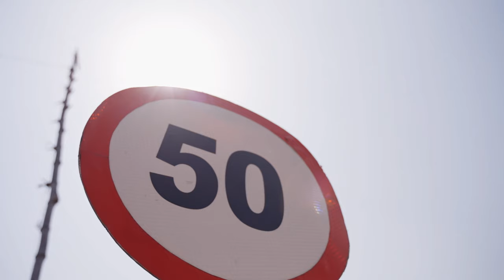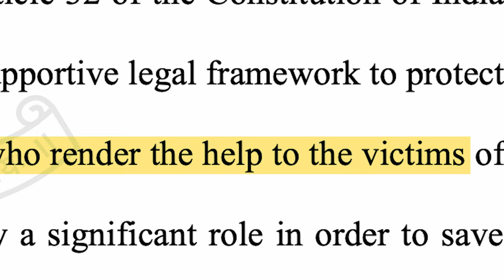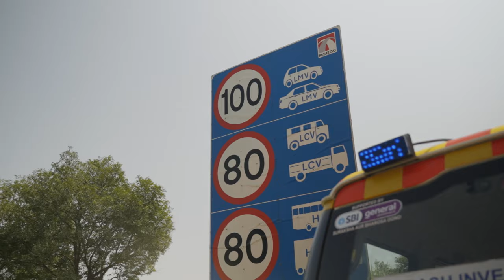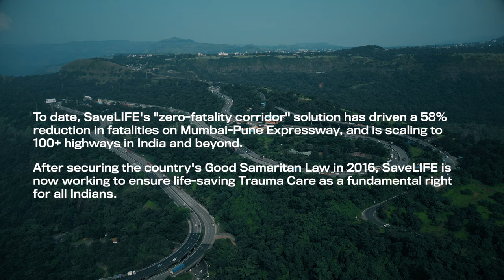SaveLIFE Foundation | Piyush Tewari | 2024 Skoll Awardee | Short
Road crashes claim 1.35 million lives globally each year, primarily impacting low- and middle-income countries like India. Tragically, half of those who die have treatable injuries.

SaveLIFE Foundation improves road safety and emergency care in India, leading to sustained, measurable improvements in infrastructure design, enforcement frameworks, and access to quality care. SaveLIFE reduces the number and severity of road traffic injuries and deaths by combining data analysis, demonstration implementation, and policy advocacy to strategically align stakeholders across India’s public, private, and social sectors.

SaveLIFE’s model is built on using data and technology to identify high-risk zones on dangerous roads, conducting scientific crash investigations, and designing and testing interventions to reduce crashes and prevent fatalities. They collaborate with government partners who implement recommended road safety changes, including improvements in trauma care. SaveLIFE leverages their team’s expertise to advocate for policy improvements and partners with local, state, and national governments to build capacity and assist in policy implementation.

SaveLIFE has brought solutions to major transportation corridors in 15 Indian states, trained more than 20,000 first responders in basic life support, and achieved four national policy changes. Since 2021, through its partnership with India’s Ministry of Road Transport and Highways, SaveLIFE has scaled its Zero Fatality Corridor (ZFC) model to the top 100 most dangerous highways in the country, and successfully reduced fatalities on several highways.

Piyush Tewari is the founder and CEO of the SaveLIFE Foundation, a nonprofit dedicated to improving road safety and trauma care in India since 2008. Renowned for securing a Good Samaritan Law for India and creating an effective model to cut highway fatalities, Tewari was named to the National Road Safety Council by the Indian government in 2021, serving on its highest road safety policy board.

He earned his Bachelor's degree in IT from Delhi University and his Master's in Public Administration from Harvard University. His accolades include the Elevate Prize 2023 and the Rolex Award for Enterprise 2010.

Tewari is recognized as an Ashoka Fellow, Echoing Green Fellow, Rainer Arnhold Fellow, World Economic Forum Young Global Leader, and a DRKF Entrepreneur. He has been featured in The New York Times, National Geographic, Times of India, and Time magazine.

Before founding SaveLIFE, he was the Managing Director at Calibrated Group, a U.S. based private equity fund, and left to start SaveLIFE after a family member's fatal road accident. He also worked as Program Manager at the India Brand Equity Fund, an initiative led by the Prime Minister of India.

Video Credits
Co-Director/Producer: Gabriel Diamond
Co-Director/Editor: Matthew Beighley
Executive Producer: Phil Collis
Camera: Rajat Agarwal, Gabriel Diamond
Story Advisors: Anwesha Roy Choudhury, Karuna Raina, Kathie Paul Wilkerson, Kathryn Harrison

About the Skoll Awards For Social Innovation
The Skoll Foundation presents the Skoll Awards for Social Innovation each year to a select group of social innovators whose work targets the root causes of societal problems that are ripe for transformational social change.

MB01OAS460SWSCD